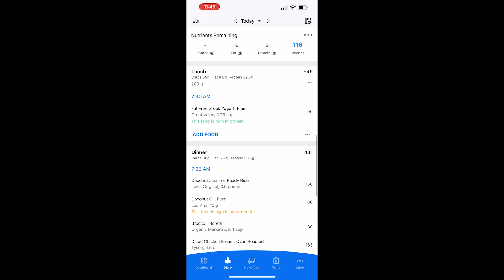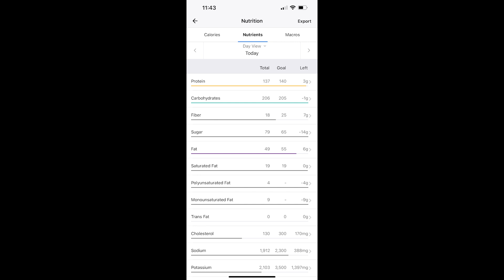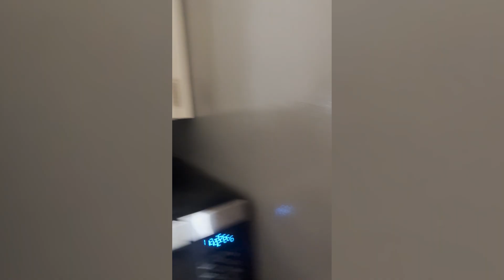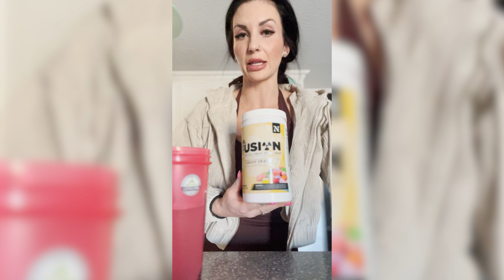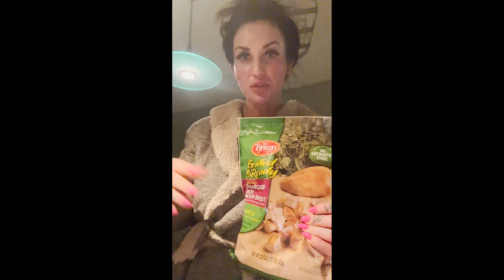What I eat on prep!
We are in week four of my competition Prep, gearing back up to win my pro card after having a three-year hiatus! 🙌🤯

Today, I will show you all exactly what I eat on prep, how I prepare my meals, weigh out my food, and track my macros. 🥗🍳🥑

Also want to share today's workout, it was a brutal back/ab/glute day! This is definitely a more advanced work out- give it a try if you dare 😈

This will be the first year ever that I have kept track of my prep progress via YouTube, and I am very excited to continue to share progress as we go through prep.